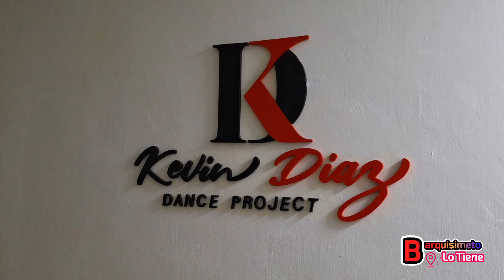Kevin Diaz Campeón Internacional de Salsa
En esta oportunidad les traemos una entrevista exclusiva con Kevin Díaz, quién actualmente es Campeón Internacional de Salsa EDC, Sub Campeón Mundial de Cali Colombia y Campeón de Venezuela Mejor Solista Masculino Phidias Star.

Definitivamente 100% talento y orgullo Venezolano!